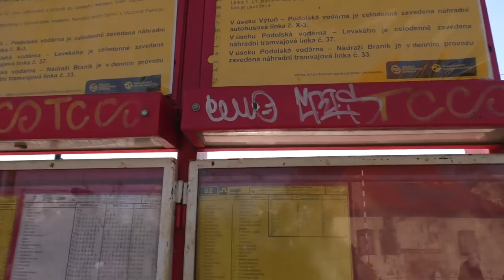Náhodná tramvajová výluka na Výtoni | REPORTÁŽ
Zachytili jsme náhodnou operativní výluku u Výtoně. Tramvaje byly přerušeny jen mezi dvěma zastávkami, díky obratišti na Podolské vodárně. Více ve videu :)